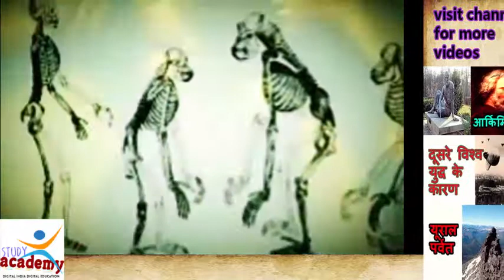Hominidae | Great apes | Gorilla |world history in hindi | online class |lesson - |short documentary